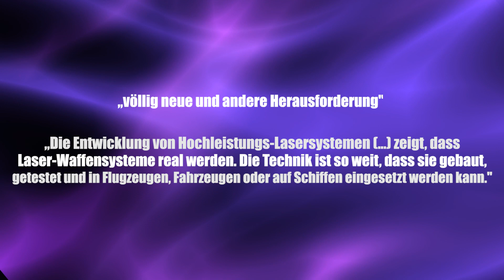USA entwickeln Laserwaffen für Kampfjets - Clixoom Science & Fiction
Das US-Militär entwickelt tatsächlich Kampfflugzeuge, die mit einem Laser-System ausgestattet sind, das soll dann ihre Piloten im Ernstfall vor Drohnen und Raketen schützen.

Quelle:

Clixoom Science & Fiction: Das sind spannende News aus der Wissenschaft über revolutionäre Forschungsergebnisse, spannende Studien und spektakuläre Eindeckungen.